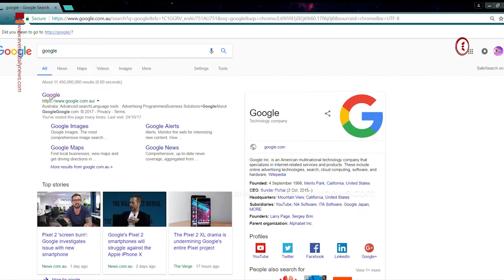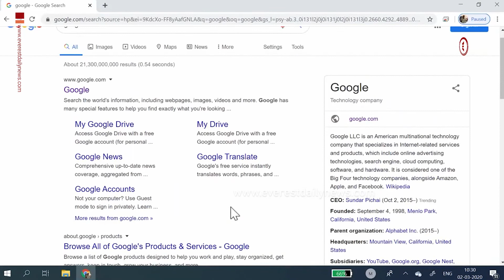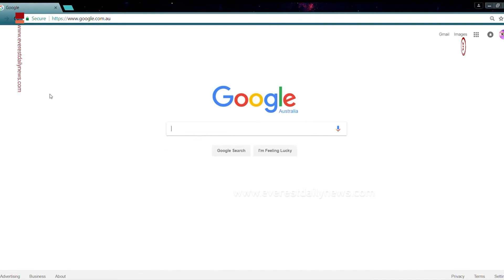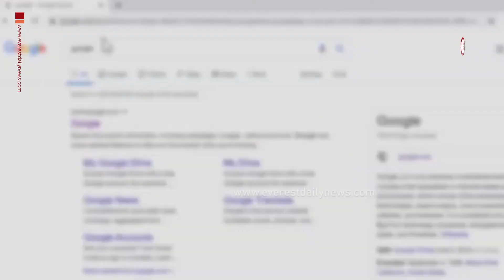सन् २०२१ मा विश्वले गुगलमा सबैभन्दा धेरै के खोज्यो ?